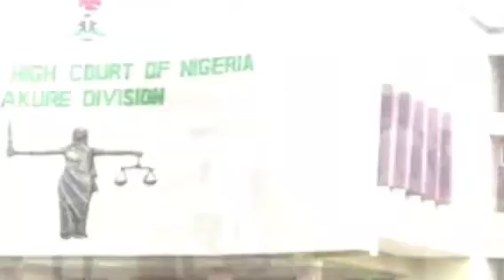TINUBU SHOWS NO MERCY BUT SENT HIM 2 JÄĪL OVER ATTEMPTED MÙRDER, SEE WHAT THESE ASSEMBLY SPEAKER DID